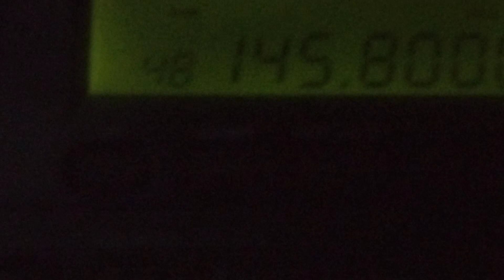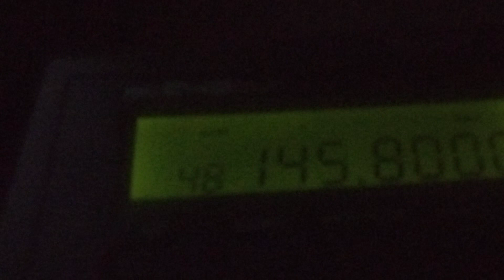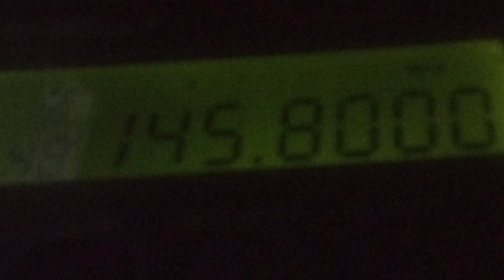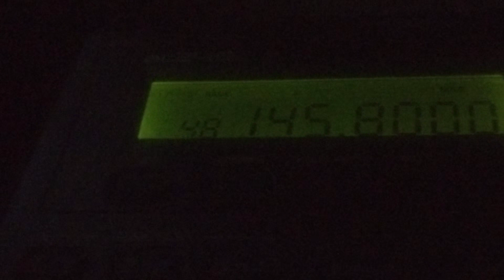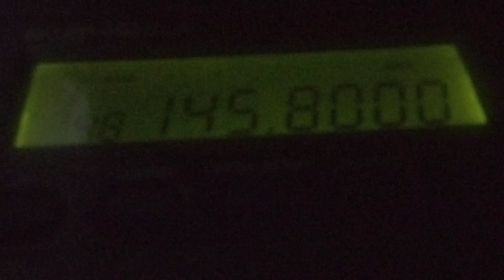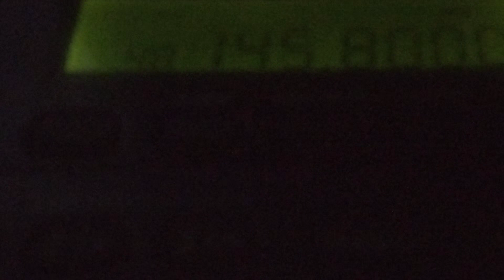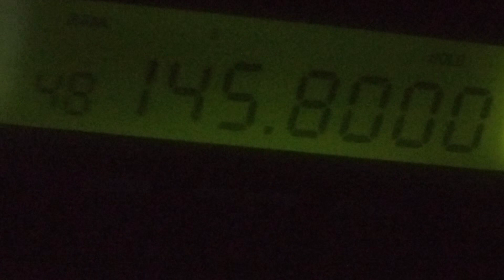International Space Station Radio April 18 2024